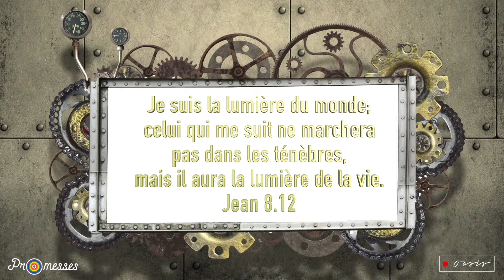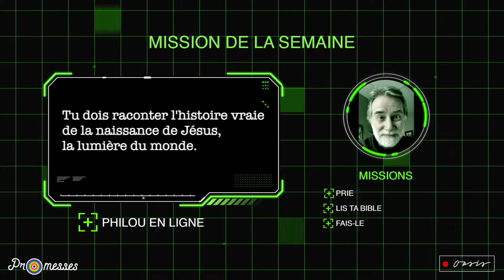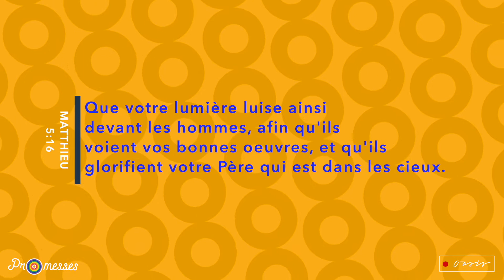🔴 Célébration du dimanche 17 mai 🎥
Bon matin :) soyez les bienvenus sur la diffusion de notre Dimanche matin.
N'hésitez pas à commenter et de partager pour inviter vos amis à célébrer Dieu avec nous.
Si vous avez besoin de prière, nous aurons un Zoom après notre réunion où nous prendrons le temps de prier pour vous. (lien
Animation pour les enfants Philippe Chassé (DQ)
Louange par Émilie Charette
  * Jehovah Jireh
  * Echo (Elevation Worship)
  * Mon secours est en Toi (Impact - Sebastien Corn)
  * Là dans le feu (Hillsong)
Prédication par Pasteur Joël Dumaine